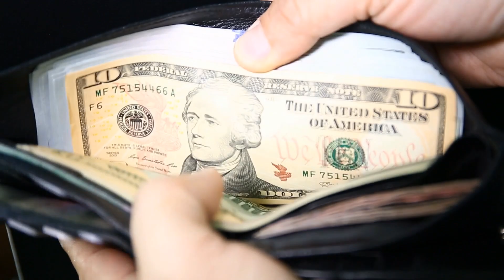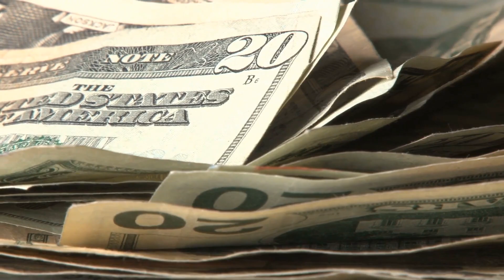Bu Milyoner Adam Fakir Bir Adamı Şirket Müdürü Yaptı. Sebebini Öğrenince İnanamayacaksınız!!